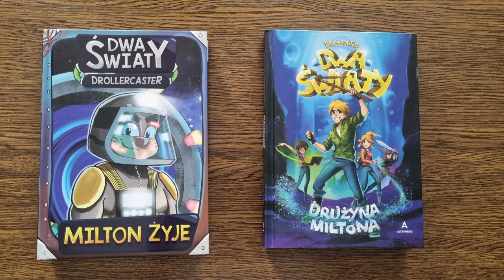Co się działo dalej w DROLLERCASTER WORLD? | Teoria Drollercaster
Tym razem będzie odcinek wyjątkowy, mianowicie opowiem wam teorię którą stworzyłem z moją znajomą Eragoną na temat tego co się działo dalej w Drollercaster World, uniwersum stworzonym w Minecrafcie na kanale Drollercaster, moim ulubionym kanale

P.S.
Parę dni temu miał premierę dokument poświęcony Drollercaster World stworzony przez moich znajomych, w którym użyczyłem głosu jako narrator,  bardzo serdecznie was zapraszam do obejrzenia tego dokumentu

0:00 Wstęp
1:59 Teoria
12:29 Zakończenie